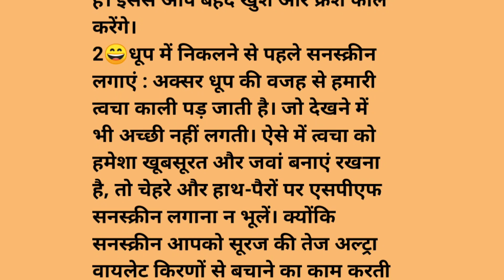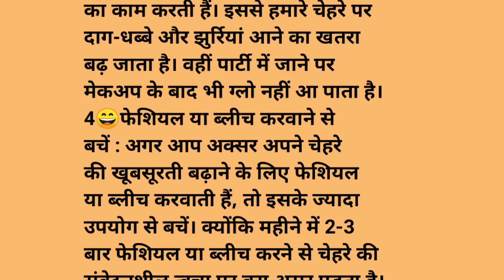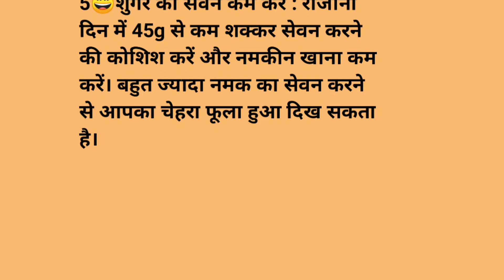थोड़ा समय निकालकर जरूर पढ़ें/gharelu nuskhe||health tips||lessonable story||sumendra ki smart duniya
health tips

health tips ayurveda channel

suvichar motivational story motivational video for life in hindi

bal rokane ka upay desi nuskhe

health care, world health organization, health hacks, brain health, public health, health care, gut health pain, private